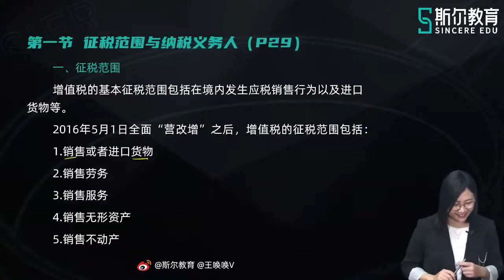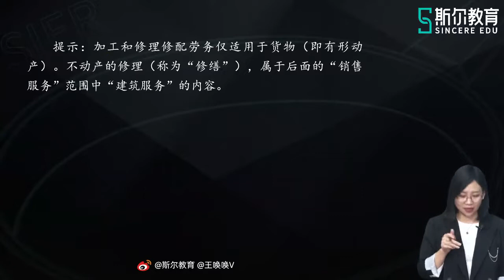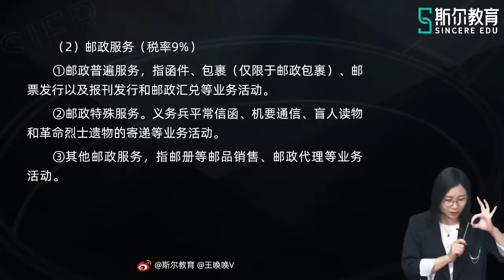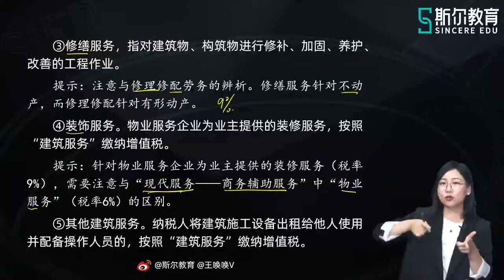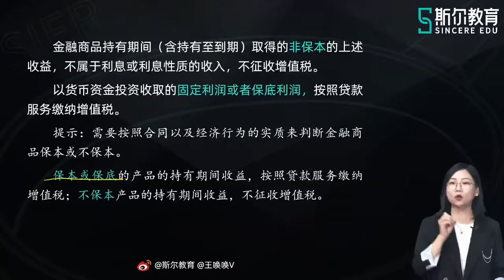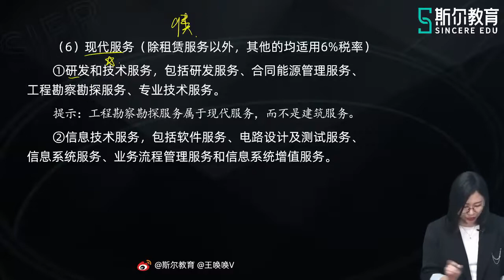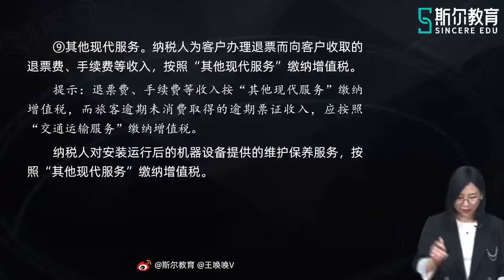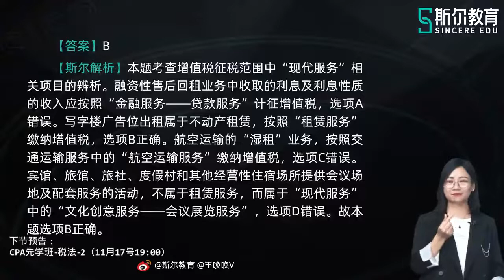2022 CPA 税法 王唤唤 先学班03第二章 增值税法（一）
2022 CPA 税法 王唤唤 先学班